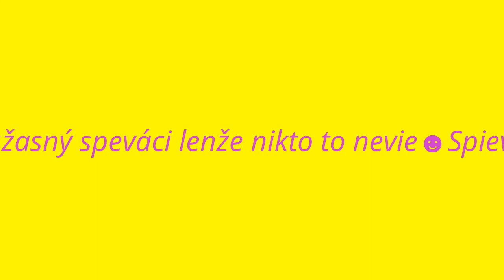Open Air Party Iv y Dominika♦